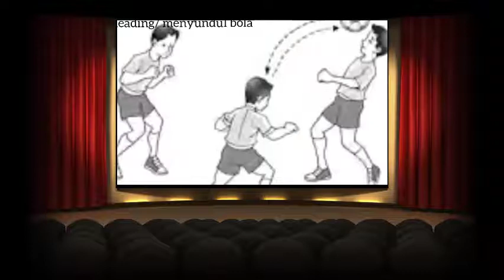PENJASORKES KELAS 8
Nama Lengkap: Sunaya
Mata Pelajaran: PENJASORKES
Kelas: 8A - 8J
Pokok Bahasan: Permainan sepak besar sepak bola
Sub Pokok Bahasan: Memahami gerak spesifik bola besar sepak bola